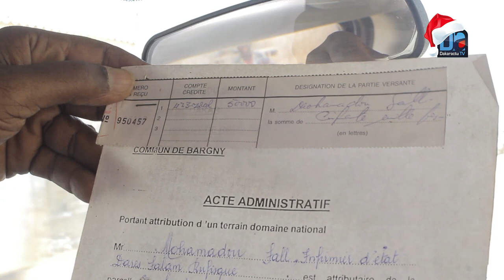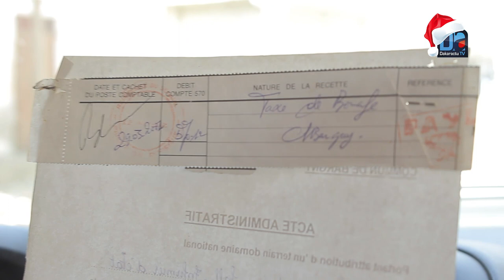Sendou/litige Foncier : Un conseiller municipal mouillé dans une sale affaire d’escroquerie foncière